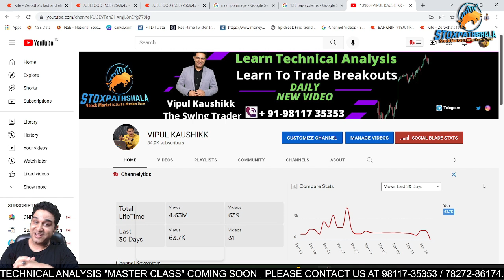Best Shares & Sector To invest during War Time by Vipul Kaushikk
About Me:-

* Stock selection.